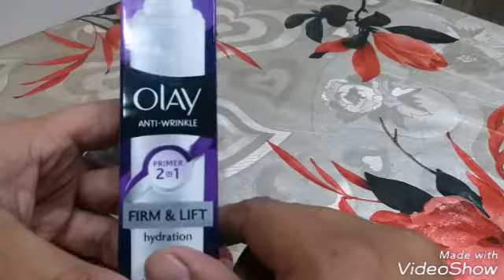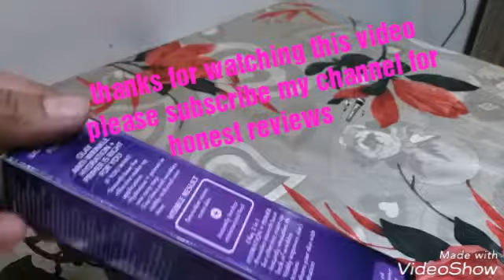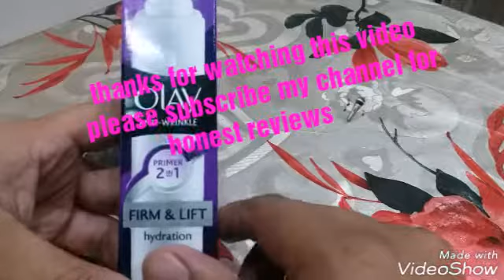Olay anti wrinkle (primer 2in1)cream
makeup base ,anti wrinkle, best primer,light defusing
cream#